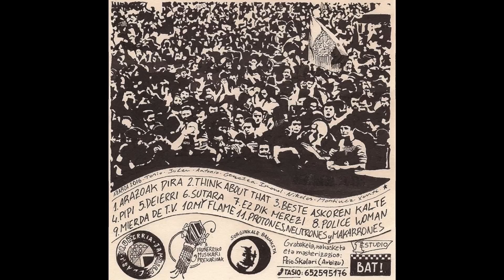SKABIDEAN (FULL ALBUM // DISKA OSOA)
00:00 Arazoak dira
03:14 Think about that
06:05 Beste askoren kalte
10:11 Pipi
12:12 Deierri
15:32 Sutara
18:25 Ez dik merezi
21:31 Policewoman
25:30 Mierda de TV
28:16 My flame
32:22 Protones, neutrones y makarrones

Peio Skalariren eskutik Arbizuko Estudio BAT!-en grabatua